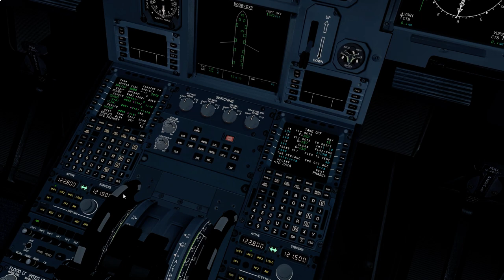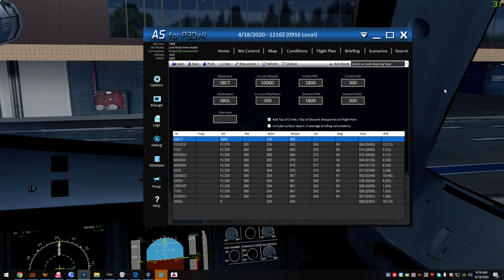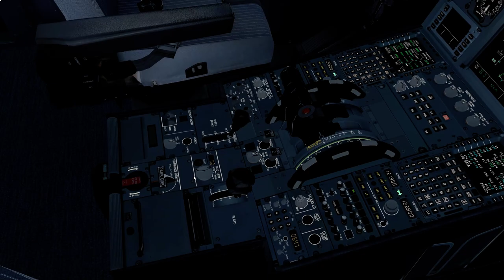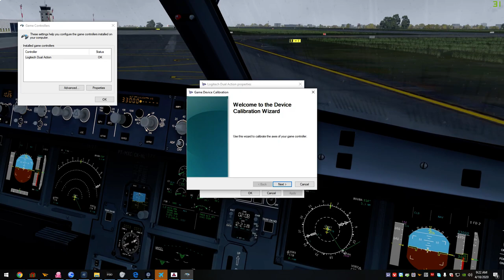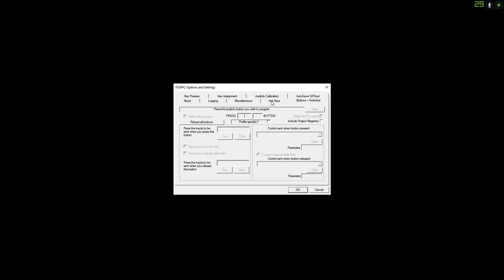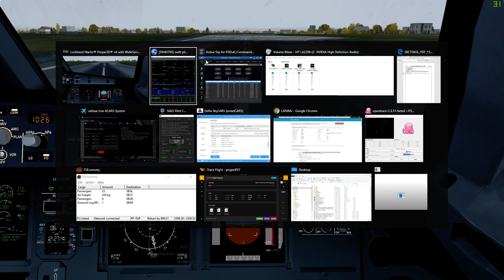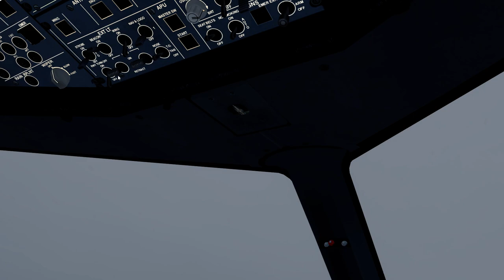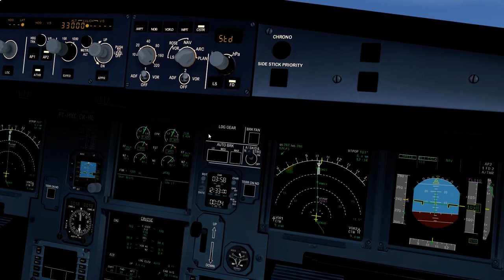TAM3793 SBCT/CWB SBGL/GIG Takeoff